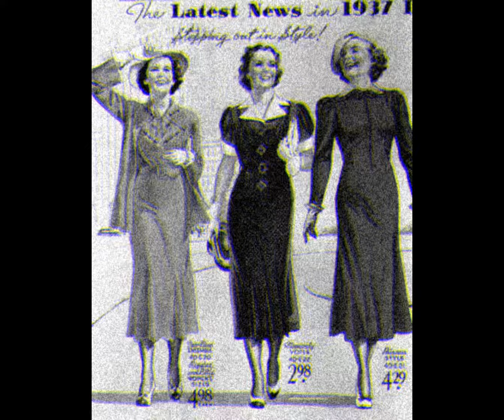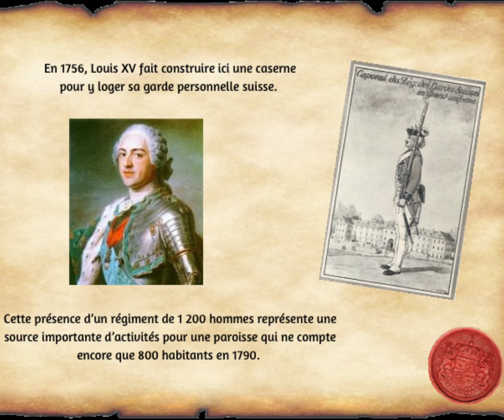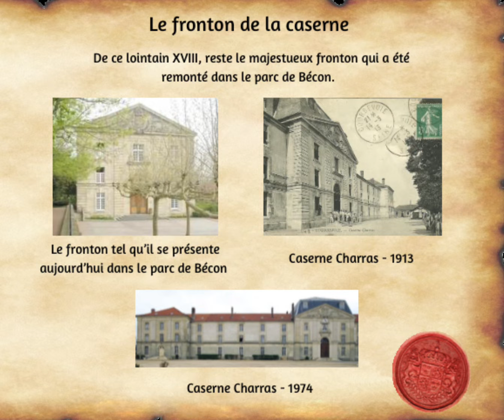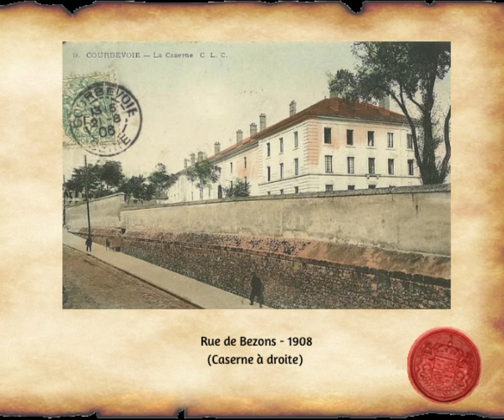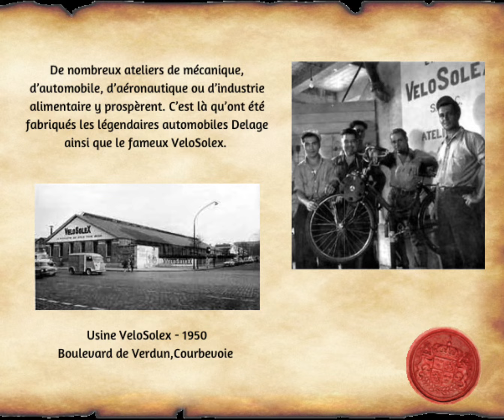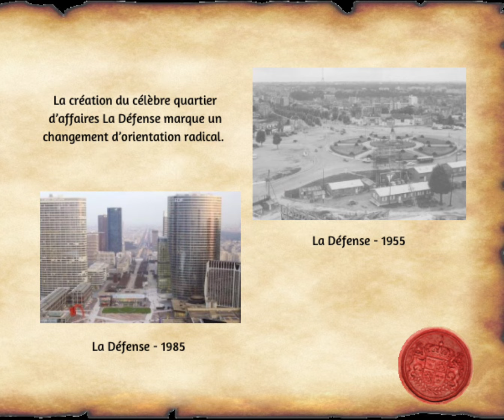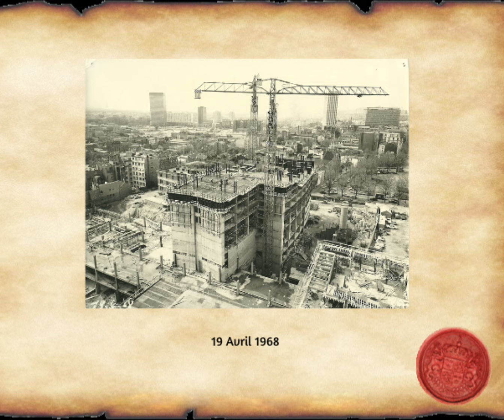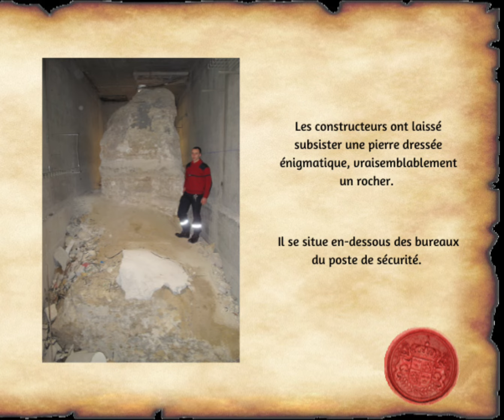La Tour des Poissons (50ème anniversaire) - Histoire et construction Place Charras (Courbevoie)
Cette vidéo a été réalisée à l’occasion du 50ème anniversaire de la Tour Les Poissons située à Courbevoie.
Elle retrace l’histoire de Charras et la construction de la Tour.

Les recherches qui ont permit ce contenu ont été effectuées par Afshin Pourhashemi et le montage photo/vidéo/musique a été produit par sa fille Shana Pourhashemi.